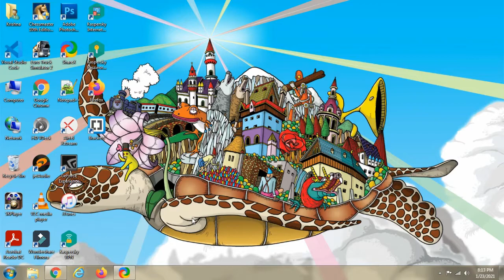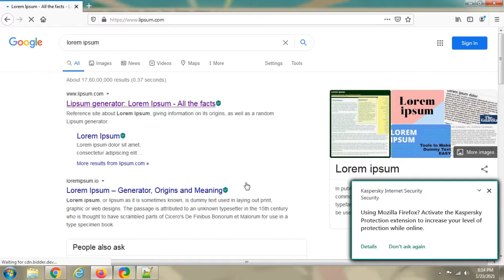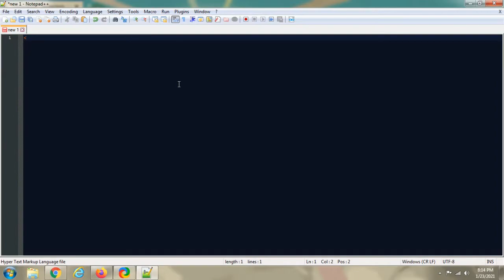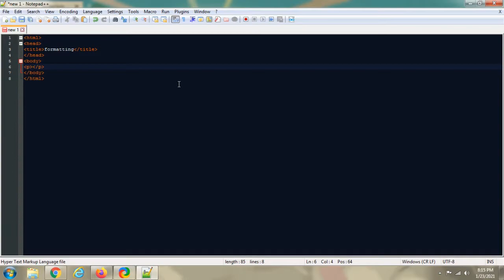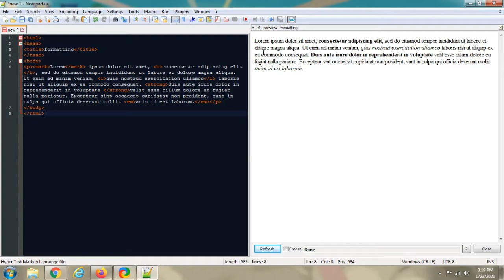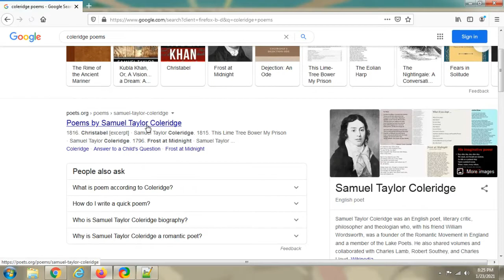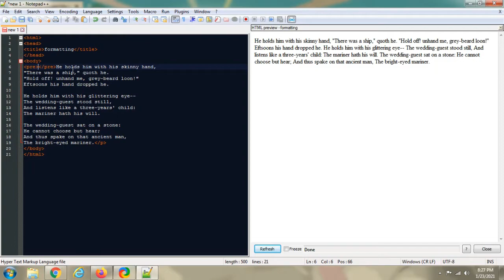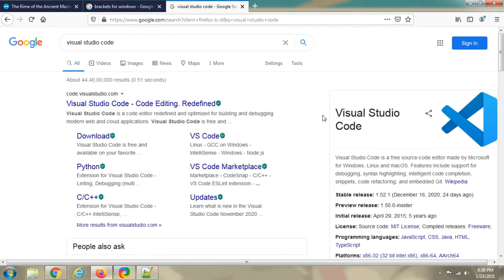how to apply formatting to a paragraph in html - Malayalam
This channel is for education and infotainment.
Free lessons for anyone who aspire to learn web development and design, the secrets of web technology, graphic design and product unboxing related to information technology, infotainment and more.